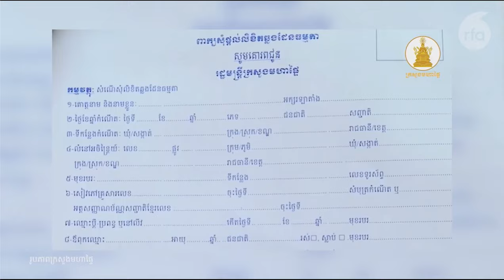RFA-Podcast-28 October 2024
Please help to express your opinion according to your thoughts. I Love You all.
More videos, please suggest to other countries like the US, USA,  Canada, Australia, France, Japan, Korea, Thailand, Swiss, New Zealand, Germany...

Khmer-New-Events
កំពូលអ្នក​វិភាគនយោបាយខ្មែរ
ការវិភាគស្ថាន​ការណ៍​នយោបាយកម្ពុជា

I appreciate your support and wish you a happy in your life.

Analysis of Cambodian Political Situation-ការវិភាគស្ថាន​ការណ៍​នយោបាយកម្ពុជា
Analysis-ការវិភាគ
analyst-អ្នក​វិភាគ

Analysis-ការវិភាគ
analyst-អ្នក​វិភាគ